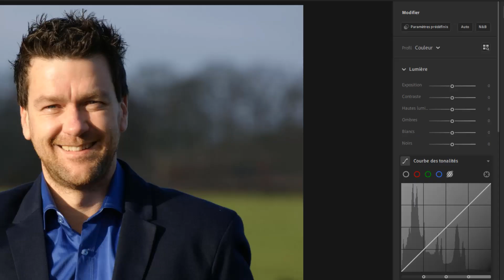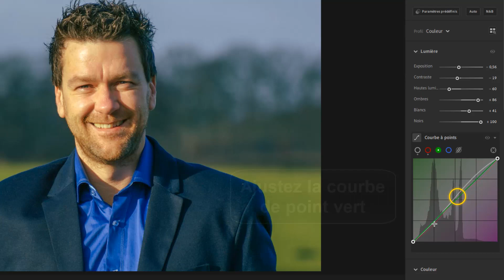Comment retoucher un portrait Lightroom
Ce Tuto est destiné aux gens qui veulent apprendre comment retoucher une photo Lightroom et y faire leurs premiers pas sur le sujet

Retoucher portrait avec Lightroom comment ça marche ?
Vous êtes à la recherche d'une manière simple et efficace de retoucher un portrait avec Lightroom ? dans cette vidéo, je vous montrerai les différentes étapes que vous devez suivre et les outils à utiliser pour donner à vos portraits un rendu professionnel. Alors comment retoucher ses photos avec Lightroom ?

C'est assez simple de savoir comment bien retoucher une photo avec Lightroom , je vais vous expliquer tous cela en détail

Comment retoucher ses photos Lightroom
Lightroom est un logiciel puissant permettant de retoucher des portraits. avec Lightroom, vous pouvez enlever des défauts, améliorer les couleurs, ajuster la luminosité et le contraste, appliquer des effets, et bien plus encore. pour retoucher un portrait avec Lightroom, commencez par ajuster les paramètres de base tels que la luminosité, le contraste et les couleurs. ensuite, vous pouvez appliquer des corrections locales, telles que des masques de réglage, pour affiner les détails. vous pouvez également utiliser des outils tels que le recadrage et la rotation pour améliorer la composition. enfin, vous pouvez ajouter des effets pour donner une touche finale à votre portrait. Lightroom est une formidable plateforme pour retoucher des portraits et créer des images de qualité.

Retoucher un portrait avec Lightroom
Voici comment retoucher un portrait Lightroom étape par étape
1- Ouvrez 'Lightroom'
2-Allez sur 'Ajouter des photos'
3-  Sélectionnez la photo, puis cliquez sur 'Valider pour importation'
4- Cliquez sur 'Ajouter une photo'
5-  Allez sur l'icône 'Modifier'
6- Ajustez les valeurs d' 'Exposition' et de 'Contraste'
7- Faites des ajustements pour les zones claires et sombres, à savoir 'Hautes lumières' et 'Ombres'
8- Réglez les niveaux de 'Blancs' et de 'Noirs'
9- Modifiez la courbe de point blanc
10- Ajustez la courbe  la courbe de point rouge
11- Ajustez la courbe  de point vert
12-  Modifiez la courbe de point bleu
13- Personnalisez la courbe  de point paramétrique
Voilà donc comment retoucher une photo sur Lightroom

J'espère sincèrement que ce tutoriel a été extrêmement bénéfique pour vous et que vous avez pu acquérir de nouvelles connaissances grâce à lui.retoucher un portrait avec Lightroom 5. Vous m'aiderez à faire plus de tutoriels !

Si vous avez des interrogations ou des requêtes concernant le sujet 'comment retoucher une photo Lightroom', n'hésitez pas à les poser. Je suis là pour vous aider et vous apporter des réponses.

En partageant cette vidéo avec votre famille et vos amis, vous pouvez non seulement renforcer le soutien à notre chaîne, mais également leur permettre d'apprendre comment retoucher une photo avec Lightroom et de bénéficier de son contenu.

Tutoriel : comment retoucher un portrait Lightroom

Rubrique : retoucher portrait Lightroom

Sujets similaires :